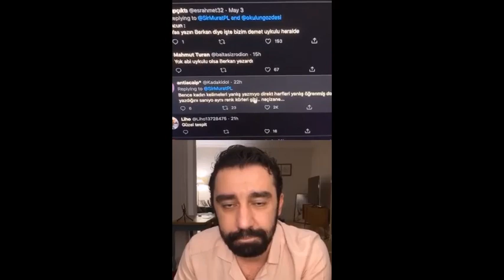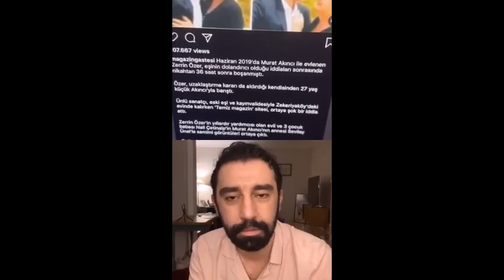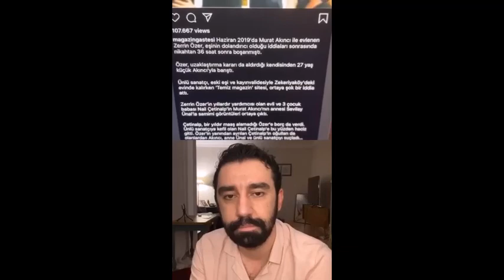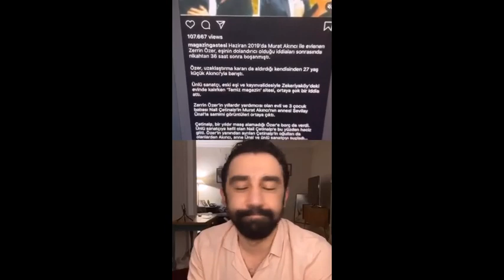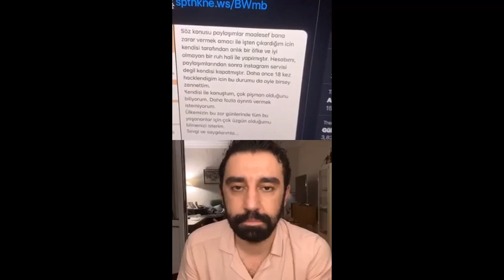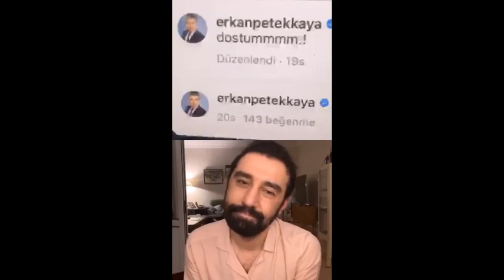MÜCBİR SEBEPLER 4 MAYIS FATİH PORTAKAL, İREM DERİCİ, EZGİ MOLA YAYINI BASTI!!!